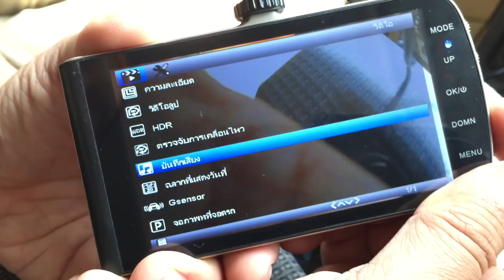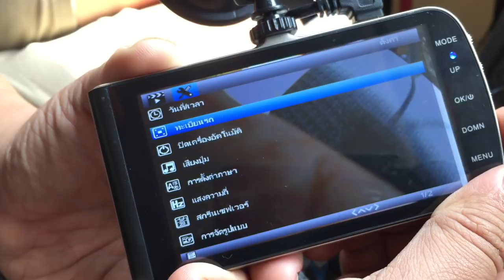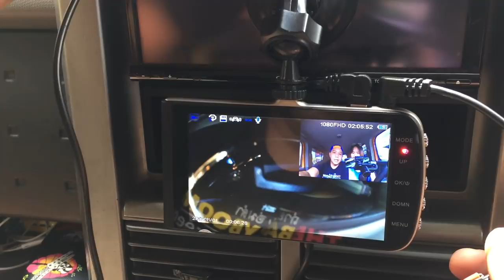กล้องติดรถยนต์ Car DVR Q31 : T3B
ตัวนี้ ชัดที่สุดตั้งแต่เคยรีวิวกล้องติดรถยนต์ราคาถูกมาเลยครับ กล้องติดรถยนต์ ชัดกลางคืน ใครกำลังหากล้องชัดๆ คุณภาพดีๆ ผมว่าตัวนี้จบแน่นอน
ดูสินค้าที่รีวิวได้จาก